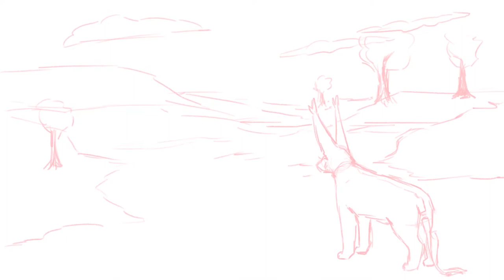forgotten animatic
animatic i was working on for the end of gr 12, never got to finish it unfortunately.
program: adobe photoshop
song: Everything Moves - Bronze Radio Returns